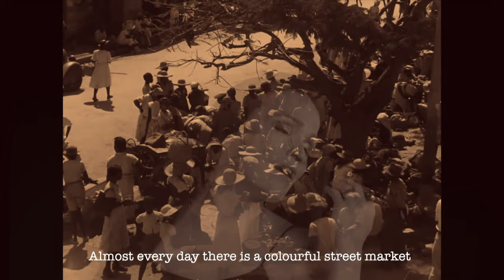OUTLANDERS 'We Own This Sky' - Official Visualizer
I wanted to look for a cover song from Hans Zimmer, as both, Torsten and myself, we are long time fans of him. I found a song from the movie Chappie, which is not one of his most famous works, but holds his trademark as a composer. I personally really love the song, because it’s at the same time soothing and powerful. Zimmer always finds a way to move the listeners emotionally.

Our version of the song 'We Own This Sky' is a lot longer in length than the original, but I hope you will find it interesting. Torsten worked his magic in programming and as the song has no lyrics I could just flow with my voice. This song differs a lot from the rest of the songs on the album with over 80 vocal tracks we recorded for it!
We transformed the song into a chilling, goosebump guaranteed, intense journey with a steady rising suspense of the synths, only to culminate with wild guitars and vocals.

Ron 'Bumblefoot' Thal is the guest guitarist on this one. He did a superb job!! He coloured the whole track with beautiful guitar arrangements and blew me away basically with his talent. Totally genius and very musical performance from him. Thank you very much for taking part in our project Ron.

"It's been a great pleasure to collaborate with Tarja and Torsten, I love what they've created!  'We Own This Sky' gave lots of space to explore - starting with acoustic guitar, into atmospheric sounds on fretless guitar, and letting loose on the fretted guitar as the intensity reached its height...  I hope everyone enjoys this scenic journey Outlanders takes you on!"

CREATION OF THE VISUALIZER

I am grateful for the fact that we got the permission from Antigua´s Tourism Ministry to use the old video for “We own this sky” visualizer. It was very interesting to see images for the first time from the past knowing how Antigua looks and feels nowadays.

It is important to learn where we come from to appreciate the present. Many of the things you see on the video, you can still find on the island. The traditions are vivid. The uniqueness of Antigua is real, and I personally really love that the island has truly remained more "laid back” than many of the other Caribbean islands are. It has been my hideaway for years and a place where I’ve always felt a strong positive energy.

Those artisans and hard workers forged what Antigua has become. They definitely own that sky.

Vocals Tarja
Programming & whistling Torsten
Guitars Ron “Bumblefoot” Thal

Recorded and engineered at Embassy Studio Antigua & Barbuda by Torsten Stenzel

Vocals recorded by Tarja at Stardust III, Marbella, Spain
Guitars recorded and co-produced by Ron “Bumblefoot” Thal

Produced and mixed by Torsten Stenzel, Tarja & MIC
Mastered by Tom Porcell Mastering

Executive Producer Marcelo Cabuli for NEMS Enterprises SRL
Art Direction Tarja & MIC